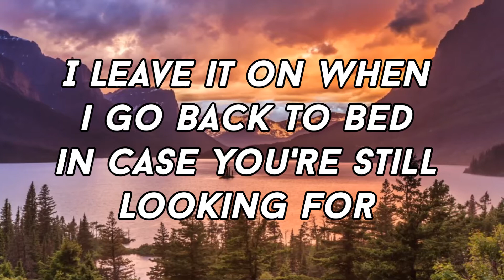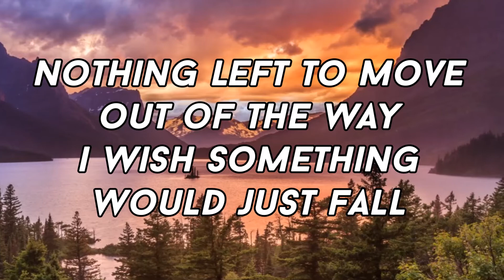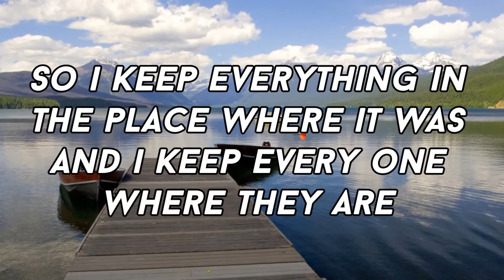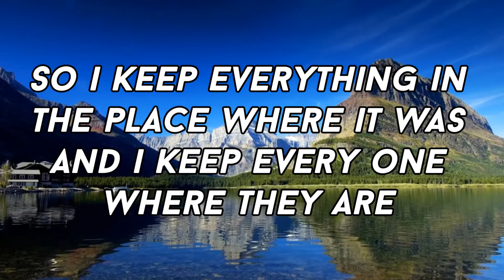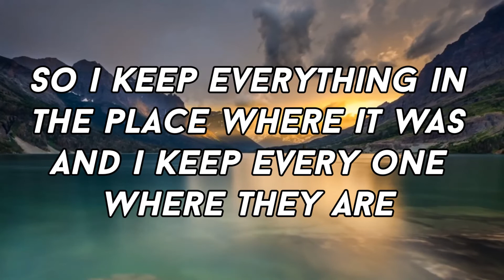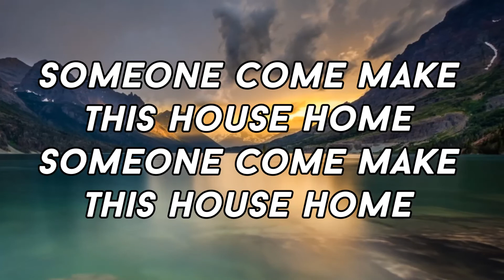Silver Trees - House Home (Lyrics Video)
Lyrics:
Change the light by the window again
I keep a spare in the left drawer
I leave it on when i go back to bed
in case you're still looking for
pieces everything back in its place
pictures straight on the background
nothing left to move out of the way
i wish something would just fall

So i keep everything in the place where it was
and i keep every one where they are
Wake up
Make up
a reason to break something
someone come make this house home
someone come make this...

I find things that can take up the time
I see somebody else now
everyone says she fits in just right
I miss how you would stand out

Wake up
Make up

Perfect lines
Perfect life
I would rather leave it broken…
broken...

say whatever you want to
of how it only brings pain to look back
sometimes that just what im trying to do

Wake up
Make up